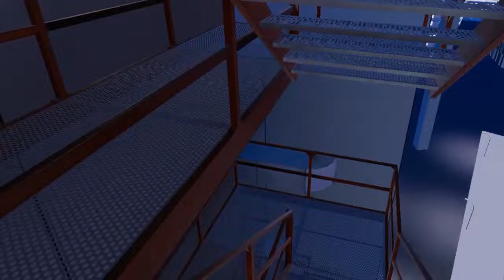Intense Reunion "Path Of Revenge Arc Episode 2" (VRChat #283)